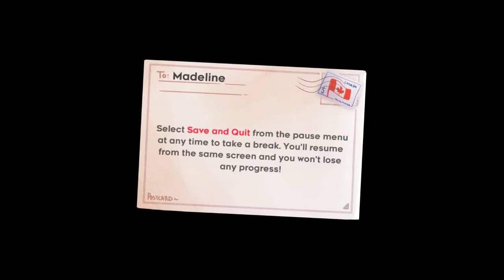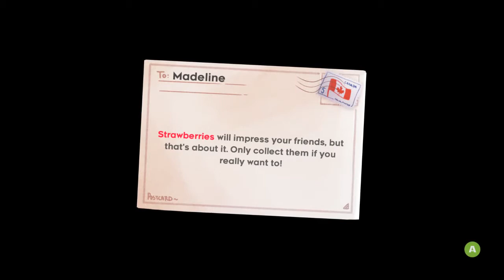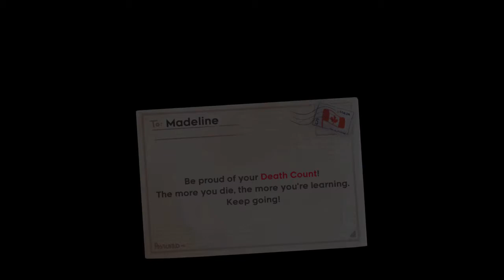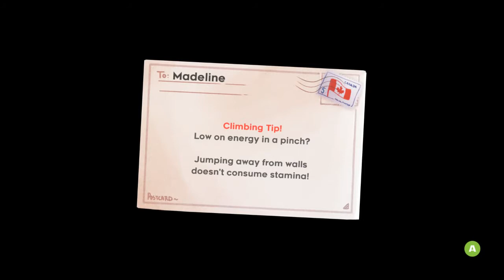то, ради чего стоит жить (первая часть)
обновления виндоуса прервали запись, поэтому видео состоит из двух частей